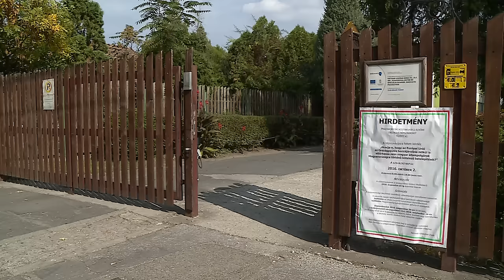Köves Gábor Nándorné a bevándorlási népszavazásról